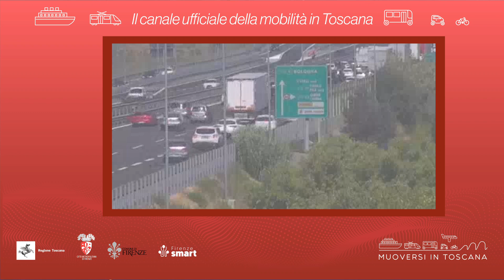Muoversi in Toscana - Edizione delle 18.30 dell'8 maggio 2023